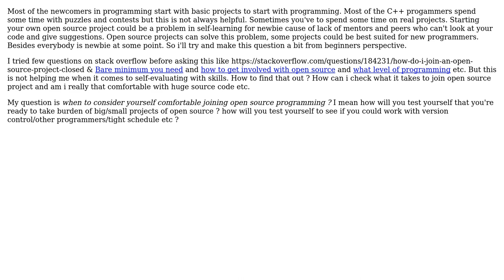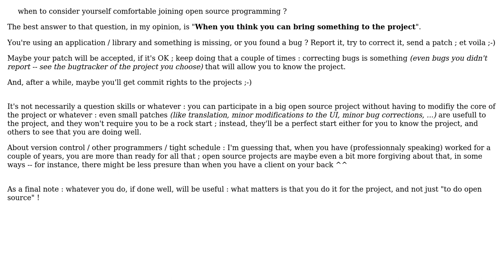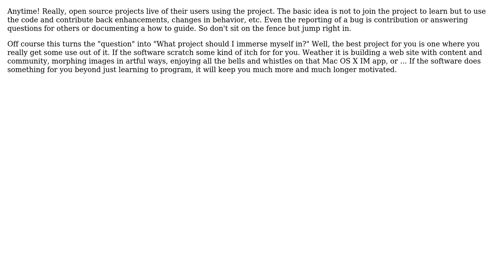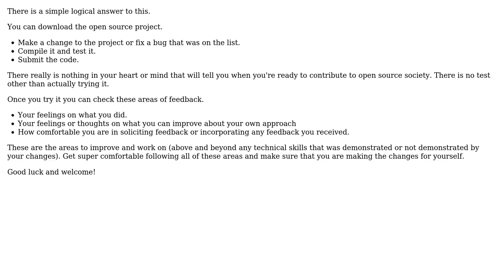Software Engineering: When is the right time to join open source project for programmer?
With thanks & praise to God, and with thanks to the many people who have made this project possible! | Content (except music & images) licensed under CC BY-SA | Music | Images & others | With thanks to user Shaun F user Pascal MARTIN user Mahesh and the Stack Exchange Network Trademarks are property of their respective owners. You are responsible for your own actions.